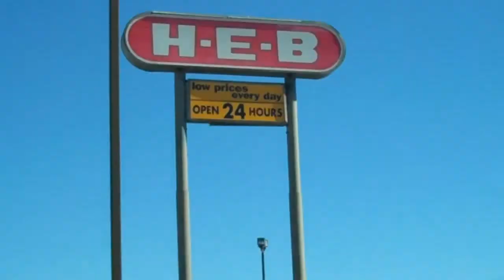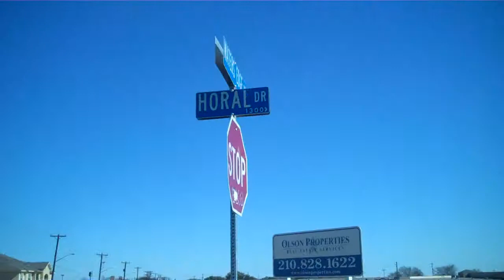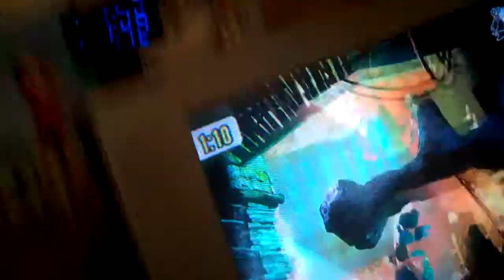Yumm 1/25/10- 59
Playstation 3 is THE best thing ever!! CTFxC You should totally get an eyetoy for your PS3! This game that we are playing is Totally AWESOME!!